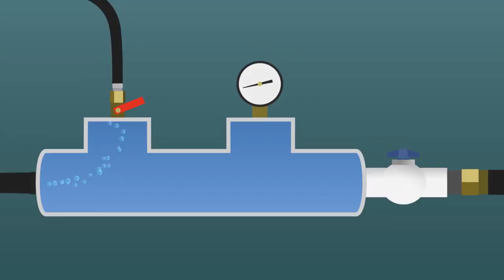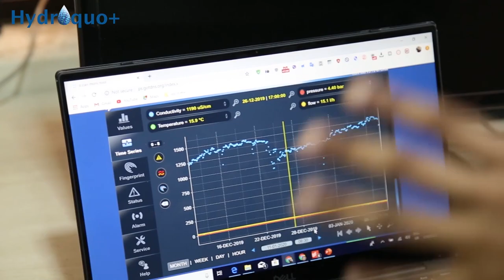IE2020 Rising Star Nominee: Hydroquo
The Rising Star award at Impact.Engineered recognizes one emerging leader or organization leveraging technology to achieve social impact. Hydroquo+, Ensuring water security for future generations is one of Impact.Engineered 2020’s Rising Star nominees.

Hydroquo+ develops, executes and manages specialist consultancy projects in the fields of monitoring, hydrodynamic modelling, water quality modelling and operational management systems, and develop digital products and solutions that relate to water.